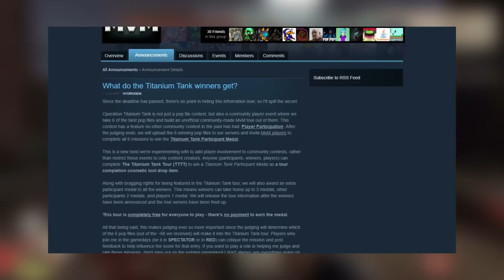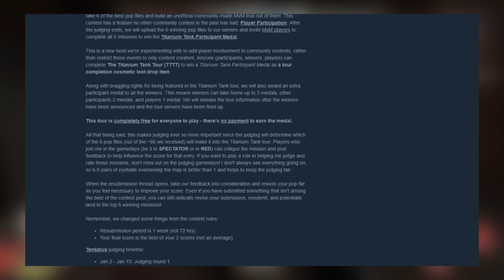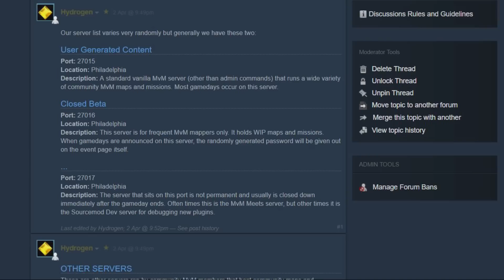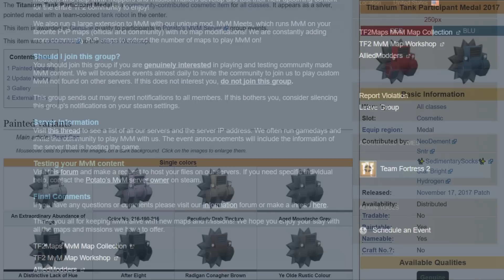TF2: Operation Titanium Tank the next MvM Tour! [EN/IT]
This gonna be huge! \o/
I mean, not a proper "Valve Mann-up" tour yet, but neither a "useless Boot-camp" one: winning all the missions of this Tour will grant an Operation Titanium Tank genuine medal.
You'll be able to paint it to your liking (yes, it is paintable!).

Grinding begins February 1st, 2018. Save the date! ^^

LINKS

Always on MvM Wave with the following console command:
cl_mvm_wave_status_visible_during_wave 1

CREDITS